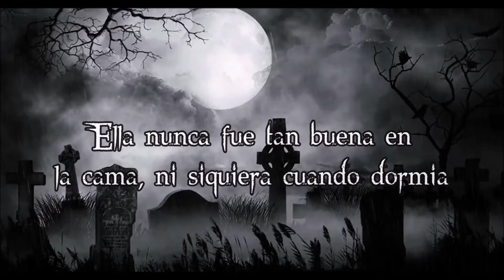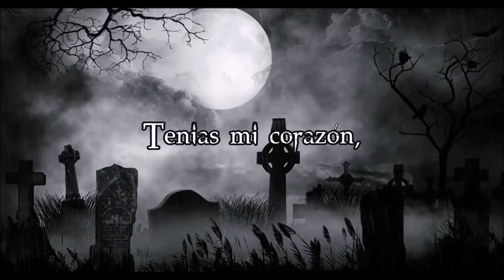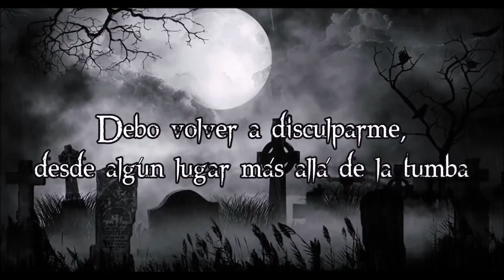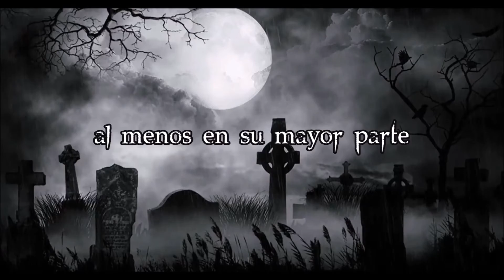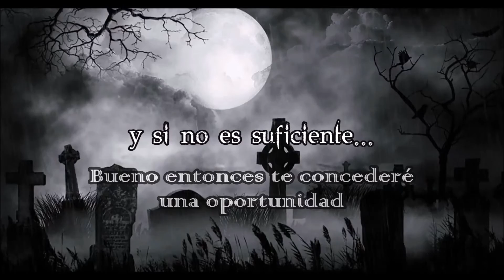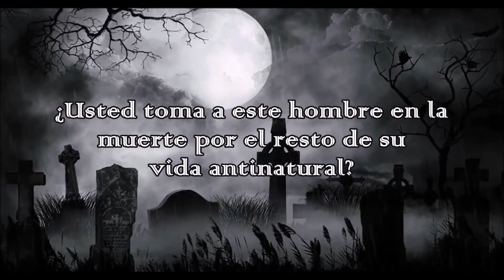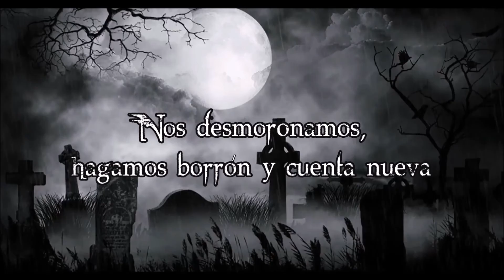Avenged Sevenfold - A Little Piece Of Heaven (Subtitulado al Español)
Un super Temazo de esta gran banda! espero les guste .